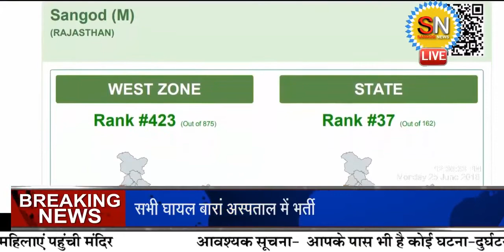सांगोद नगर पालिका ने स्वछता सर्वेक्षण में राज्य में प्राप्त किया 37 वा स्थान SANGOD NEWS